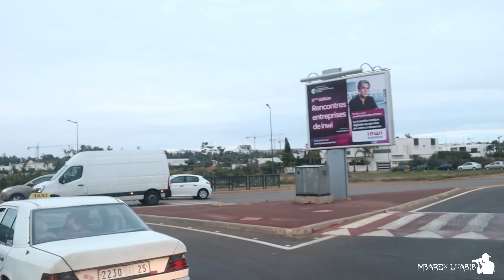طرقات : الرباط _ سلا _ السابعة صباحا ..Vlog sur route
الطريق بين الرباط وسلا